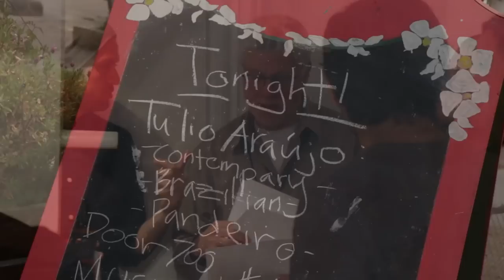Tulio Araujo live in San Francisco, at Red Poppy - Nilo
Tulio Araujo's live performance in San Francisco CA, at Red Poppy Art House, playing "Nilo" (Felipe Vilas Boas). Marcos Silva on Piano, Harvey Wainapel on Sax, Scotty Thompson on Bass and Ian Faquini on Guitar.